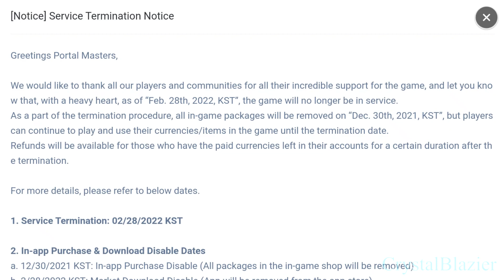Skylanders: Ring of Heroes Shutting Down in February 2022!